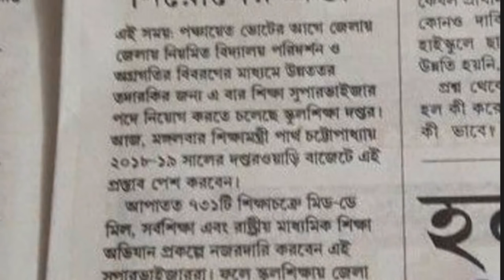শিক্ষা সুপারভাইজার পদে ৭৩১ টি শুন্যপদে নিয়োগ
জেলায় জেলায় আশা কর্মী নিয়োগ শুরু, বিস্তারিত দেখে নিন